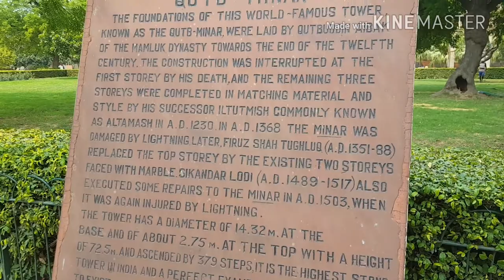A DAY IN QUTAB MINAR AND JAMALI KAMALI